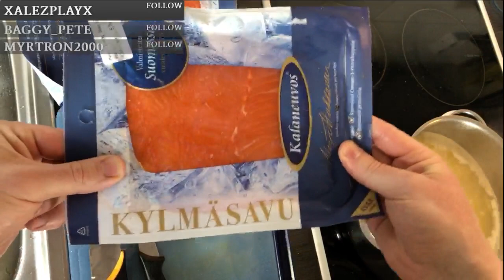PERUSSETTIÄ: Kermainen savulohikeitto LIVE-tallenne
Twitch suora 4.4.2020